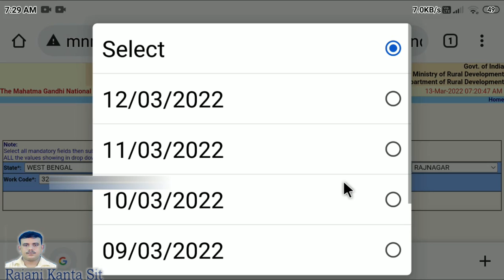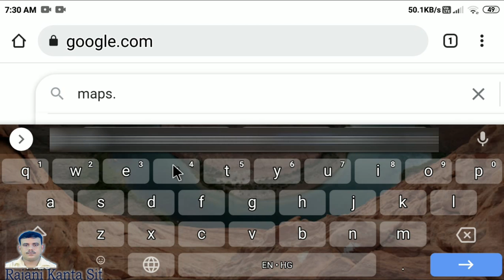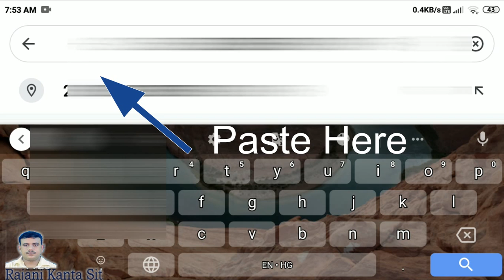MGNREGA work location || नरेगा कार्य स्थान कैसे जाएं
नरेगा कार्य स्थान कैसे खोजें और जाओ ?  दिशा क्या है?
Find Latifude and Longitude of MGNREGA work and paste on map.google and go to location. Simple process..